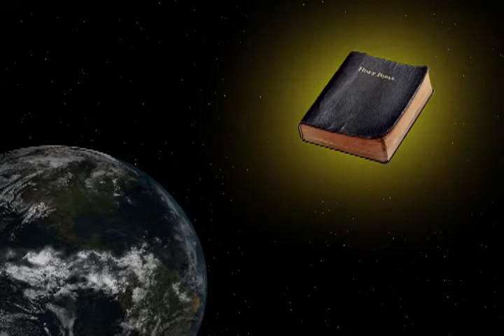But They Made Light the Invention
Light for the Way 308
Host: Charles Cochran